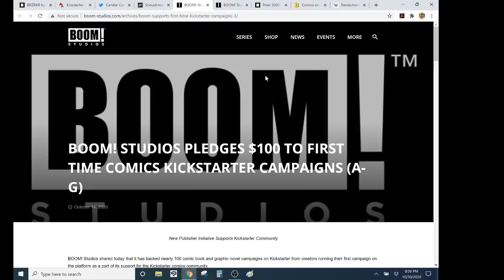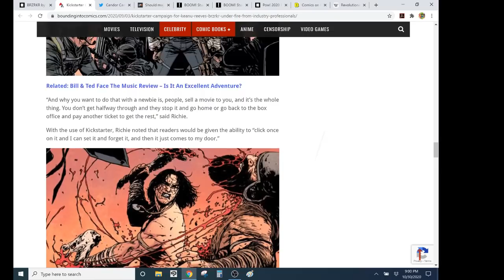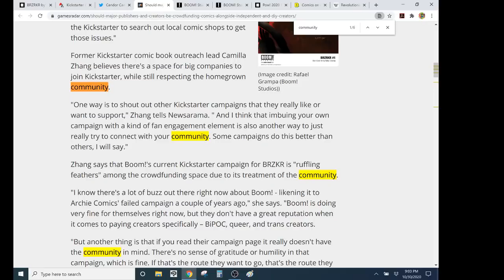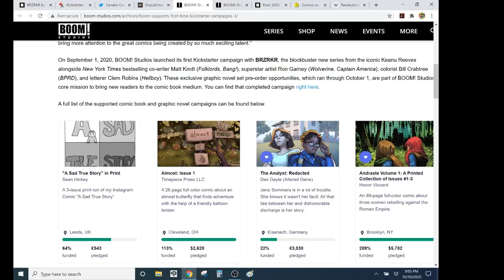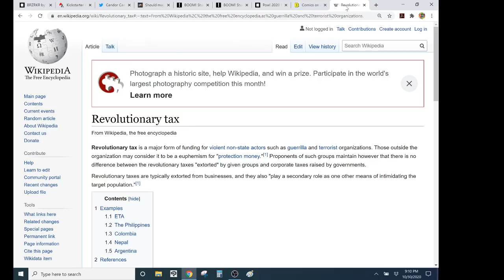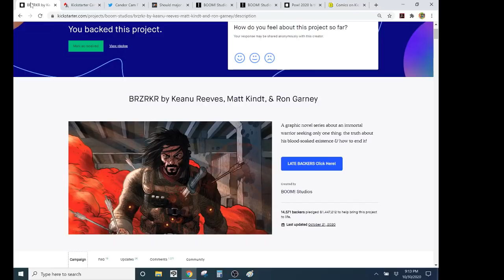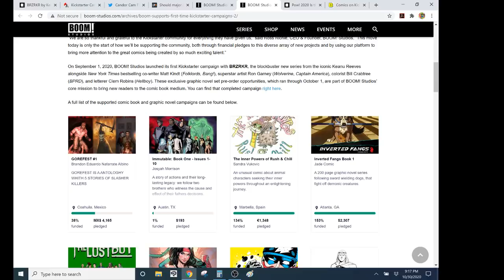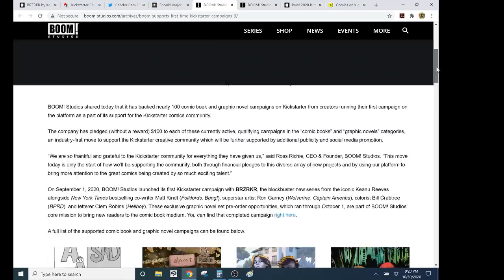AGGRESSIVE PERSUASION- Is "Community" Just Another Word For "Extortion"?